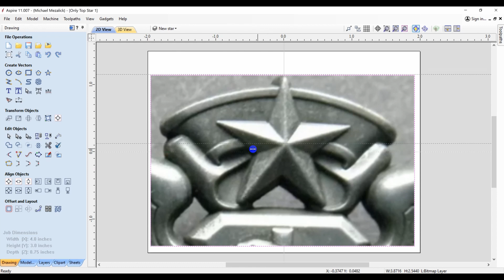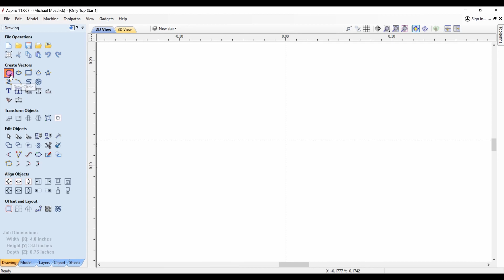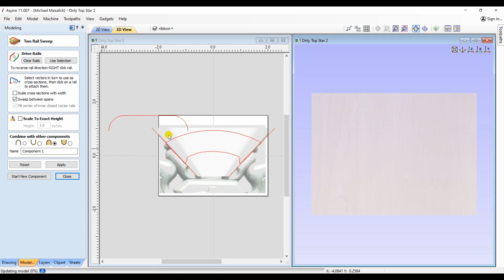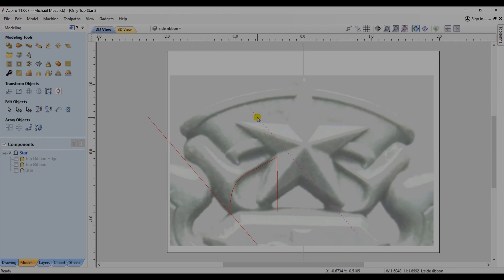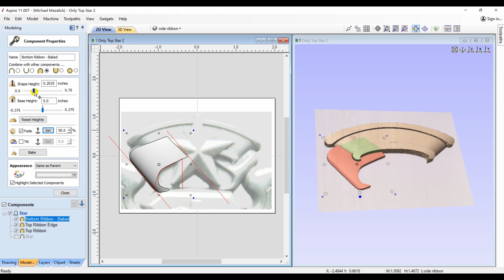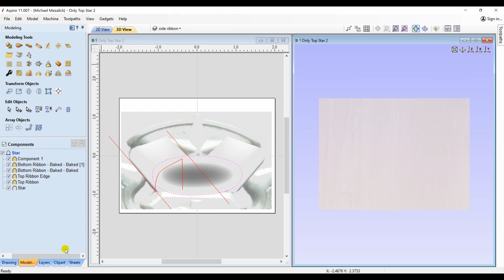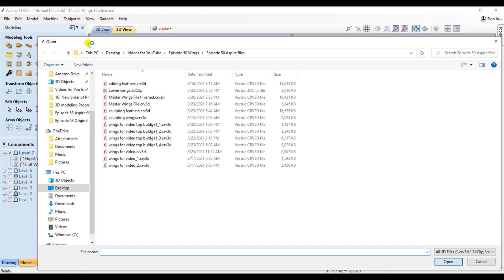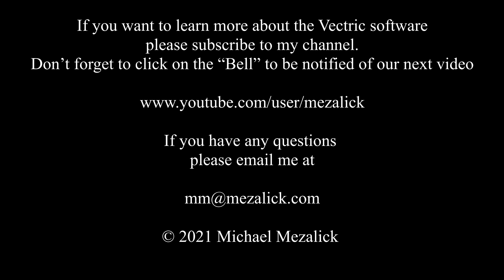USAF Flight Surgeon Badge Lesson 4 Vectric Aspire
USAF Flight Surgeon Badge Part 4
Episode 53
We’ll complete the making of an US Air Force Chief Flight Surgeon Badge, step by step for you to use and make your own.
Here is the link to the image of the badge for you to download
Aviator Badge image
Or
If you’d like to help with the making of future videos, you can donate by using the following link:

Vectric Trial Versions
ASPIRE

This channel is dedicated to sharing information, tips and trick on 3D modeling using the Vectric software.

This channel covers:
👉 3D modeling with Aspire
👉 VCarve
👉Finishing
👉Toolpathing